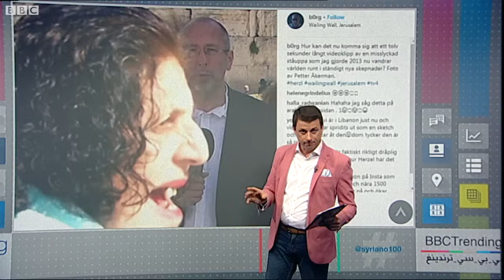أطرف لقطات أحمد فاخوري في ترندينغ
من أطرف اللقطات لأحمد فاخوري في برنامج بي بي سي ترندينغ التي حدثت على الهواء.